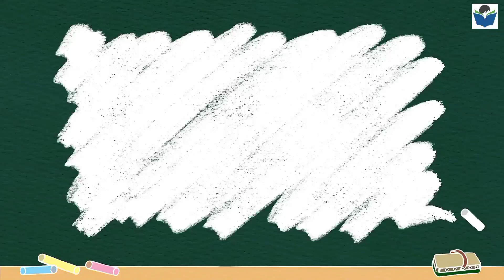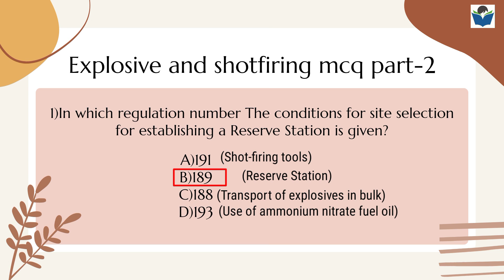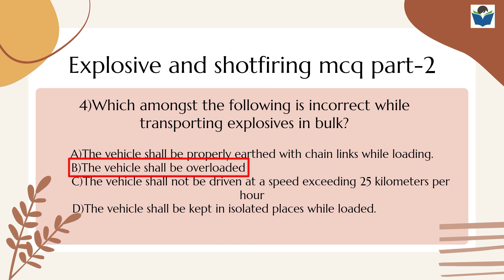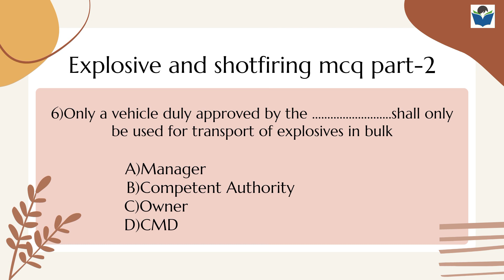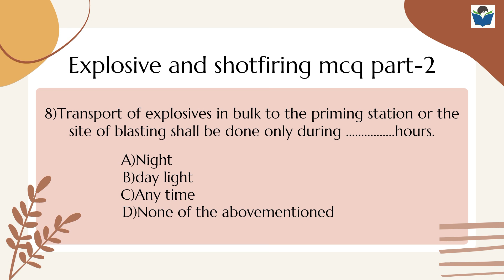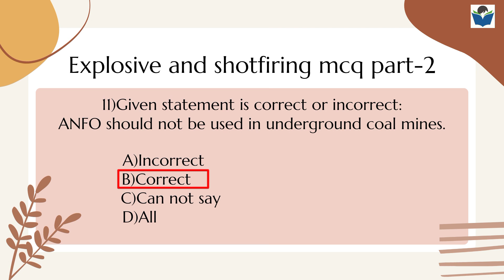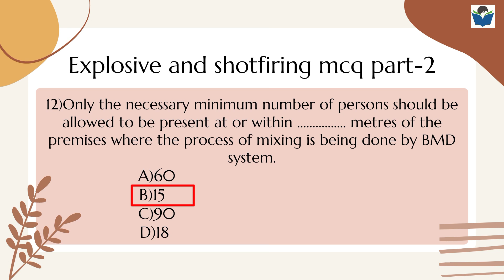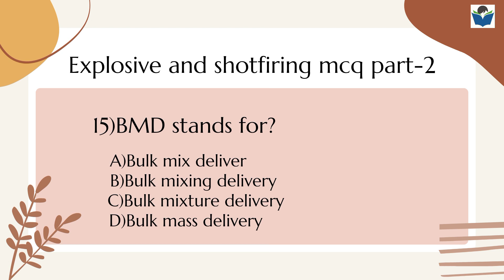Part-2 Mcq Question Related Explosive And Shotfiring ||Coal Mines Regulations 2017 || Dgms Gazette